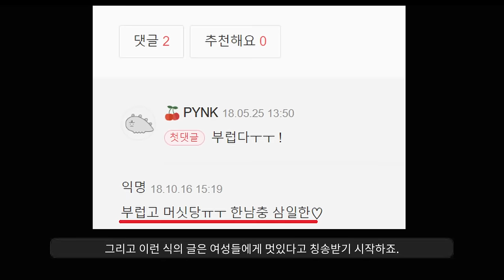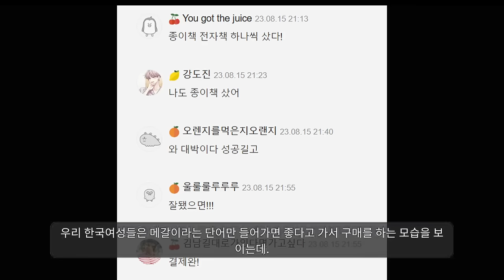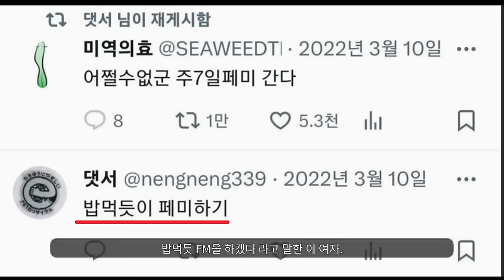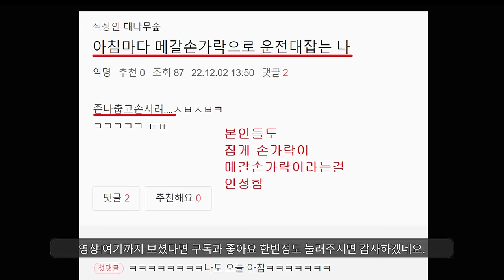메이플 사건 이해가 안가는 사람들을 위한 설명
친절하게 설명해드리죠